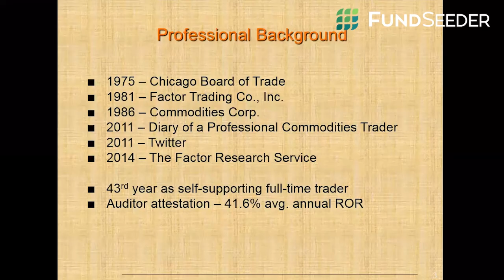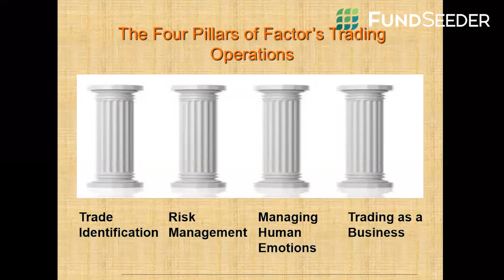Peter Brandt - Putting First Things First Short Preview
Peter Brandt discusses the four pillars of successful investing